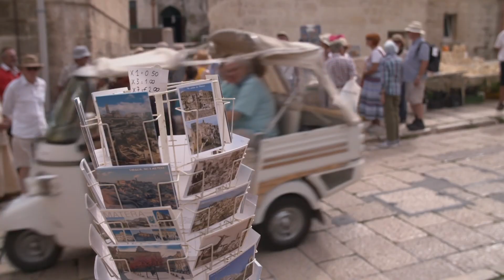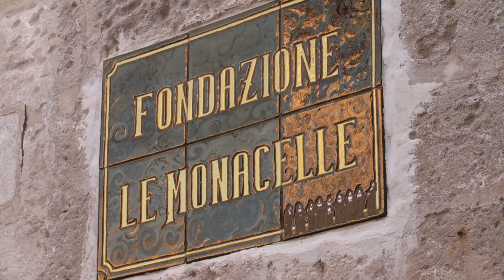Matera - Parmigiana: Traditional aubergine casserole with meatballs | At our Neighbour's Table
Matera in southern Italy, in eastern Basilicata, is one of the oldest cities in the world. The Sassi - cave dwellings carved in stone - are world-famous and protected by Unesco. The entire centre is still made only of limestone, which gives the city its unique appearance and gives visitors the feeling of travelling back in time. Grandfather Pino Sigillino lives with his family in one of these residential caves. His daughter Nastassja works, so the grandparents spend a lot of time looking after their five grandchildren, who live in the house next door.

Since Pino has retired, he has time to cook, preferably his favourite parmigiana. Normally, you only put cheese and a little salami in the aubergine casserole. Pino prepares extra little meatballs and adds them to the casserole, because his youngest grandchildren love that very much. His wife Antonella teaches her grandchildren the old recipes. With her granddaughter Amelié, she bakes the famous strazzate, almond biscuits that are served with coffee.
Daughter Nastassja and her husband Marcello both work in the old convent in a social institution that helps people with difficult pasts. The local cuisine also contributes to integration. Today, Nastassja cooks a traditional dish from Matera with migrants. Crapiata used to be a poor man's food because this stew is mainly made of pulses.

There is also a kind of lamb stew in Matera on festive days, the "pignata", which is served in a terracotta vase. Antonella and her boyfriend Angelo are preparing a pignata for dinner for the extended family today. The pignata is filled with all kinds of different vegetables and lamb. Then Antonella takes it to the baker to have it baked with bread dough in the stone oven.
Marcello gives a workshop in 3D printing. With this technique, he hopes to advance the renovation of the Sassi. By no means all of Matera's residential caves have been renovated. Many are dilapidated, some completely decayed. Many are being renovated, but new technologies like this are needed to preserve this unique cultural and historical treasure.

At our Neighbour's Table - Matera | Season 2019 - Episode 240